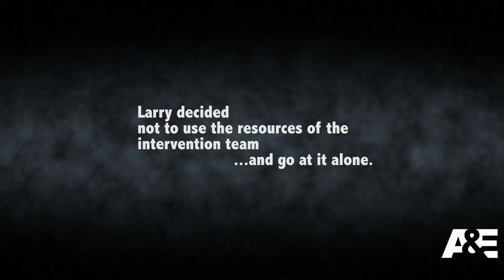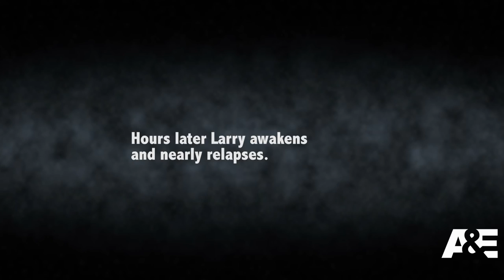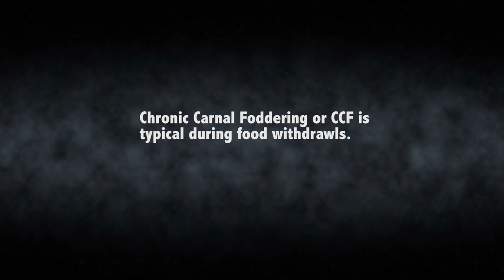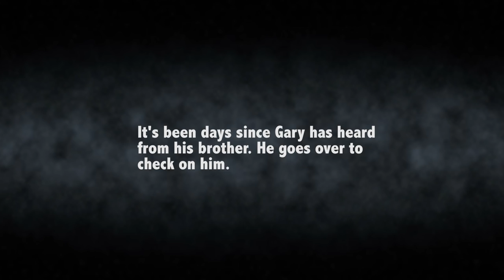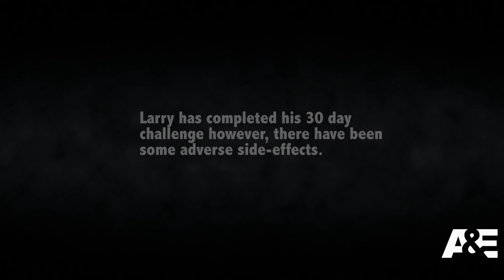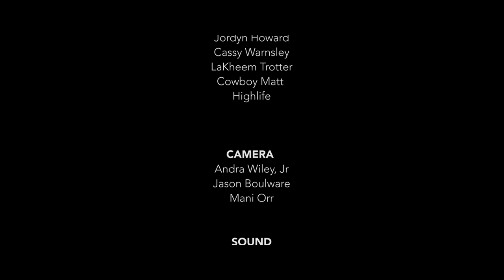Legend Is... The Intervention Part 2 " The NO Harold's Chicken Chicken Challenge"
For the second installment of The Intervention, Larry takes matters into his own hands and faces the challenges of his Harold's addiction for the next 30 days... Can he kick the habit?